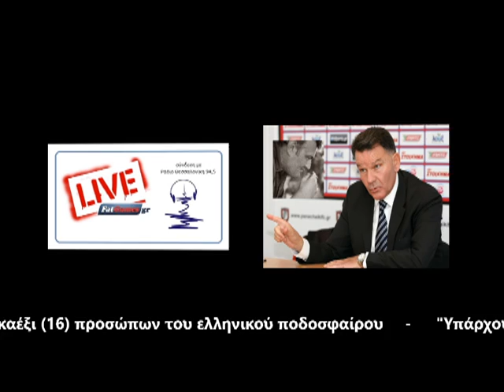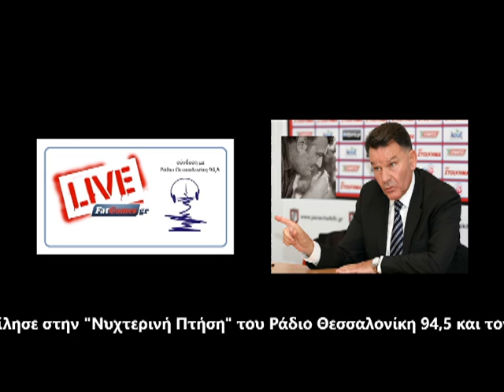Κούγιας: "Όλη η Ελλάδα χάρηκε την νίκη του ΠΑΟΚ..."- FatGames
Ο Αλέξης Κούγιας μίλησε στην "Νυχτερινή Πτήση" του Ράδιο Θεσσαλονίκη 94,5 και τον Ν. Τζαντζαρά, με αφορμή την άσκηση ποινικής δίωξης εναντίον δεκαέξι (16) προσώπων του ελληνικού ποδοσφαίρου:  "Υπάρχουν περιπτώσεις που αφορούν σε θέματα διαφθοράς και πρέπει να τα αναλάβουν οι εισσαγγελείς της διαφθοράς"  -  "Αυτοί που πρέπει να ασκήσουν τις πειθαρχικές διώξεις, είναι υπάλληλοι εκείνων που πρέπει να διώξουν..." - "Για κάποια από τα αδικήματα, προβλέπεται προφυλάκιση"